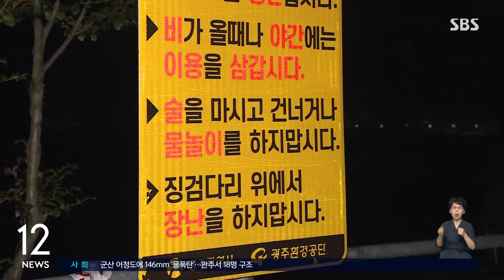기록적 폭우에 인명피해 속출…6명 사망·2명 실종 / SBS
〈앵커〉

어제(10일) 전국 곳곳에 기록적인 폭우가 내리면서 하루 사이 전국에서 6명이 숨졌습니다. 전북 익산에 MT 온 대학생이 실종되는 등 실종자도 2명 발생해 경찰과 소방당국이 수색작업을 벌이고 있습니다.

김태원 기자가 보도합니다.

〈기자〉

충남 논산의 한 오피스텔 앞 도로가 순식간에 물바다가 됐습니다.

흙탕물이 도로를 넘어 지하주차장으로 쏟아져 들어갑니다.

어제 새벽 3시쯤 오피스텔 지하 1, 2층이 물에 잠겼단 신고를 받고 출동한 구조대는 승강기 안에서 50대 남성 1명이 숨져 있는 걸 발견했습니다.

어제 새벽 시간당 111.5mm의 폭우가 내린 충남 서천군 비인면에서는 산사태가 주택을 덮쳐 70대 남성이 매몰됐다가 심정지 상태로 발견됐습니다.

충남 금산에서도 산사태로 주택에 매몰된 60대 여성이 숨진 채 발견됐습니다.

충북 옥천에서는 어제 새벽 물이 불어난 하천에 차량이 빠지면서 70대 1명이 숨졌습니다.

대구 북구의 한 마을에서는 어제 오전 밭에 나갔던 60대 남성이 농로에서 숨진 채 발견됐습니다.

또 어제 오후 5시쯤 광주 동구 광주천에서 징검다리를 건너던 70대 남성이 신발을 주우려다 물에 빠져 숨졌습니다.

소방 당국은 어제 새벽에 내린 강한 비로 광주천 수위가 높고 물살이 강해 물에서 빠져나오지 못한 것으로 보고 있습니다.

충북 영동에서는 저수지 범람으로 농막에 혼자 살던 70대 남성이 실종됐습니다.

어제 새벽 시간당 60㎜가 넘는 폭우가 쏟아진 전북 익산에선 펜션에 MT를 온 대학생이 실종됐습니다.

어제 새벽 4시에 나간 친구가 연락이 안 된다는 신고를 접수한 경찰과 소방 당국은 수색 작업을 벌이고 있습니다.

중앙재난안전대책본부는 어제 오후 8시 기준으로 도로와 하천제방 등 공공시설 피해는 577건, 주택과 차량 등 사유시설 피해는 271건으로 집계됐다고 밝혔습니다.

(영상취재 : 김민철·김용태·TJB 장창건 KBC, 화면제공 : 충남 소방본부·전북 소방본부·논산시청)